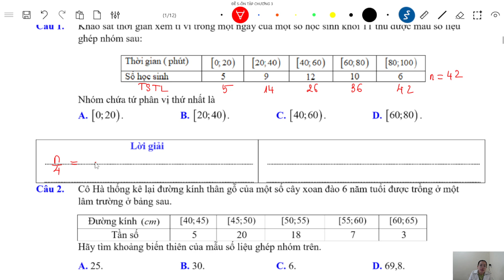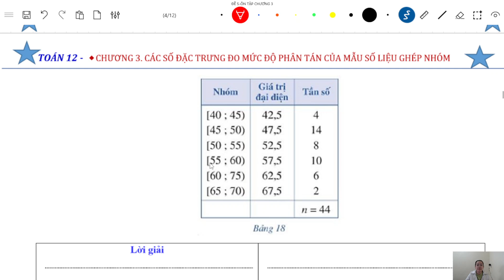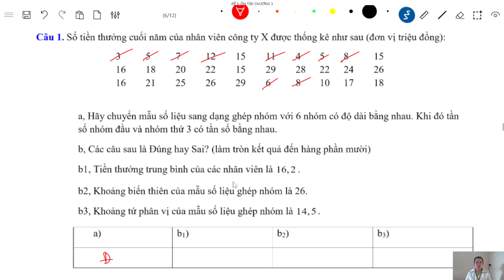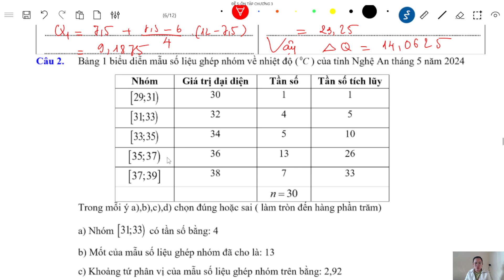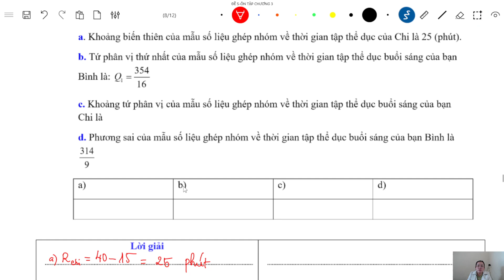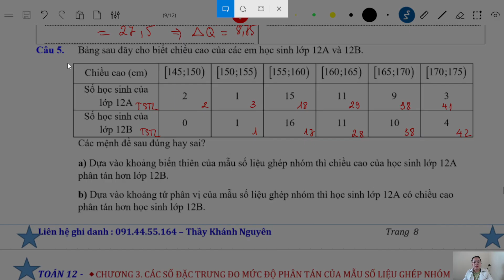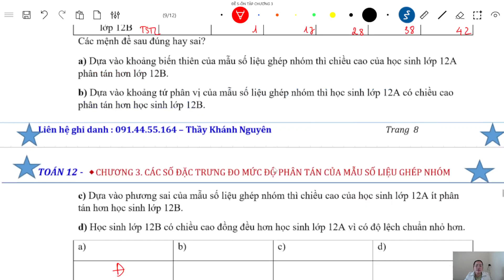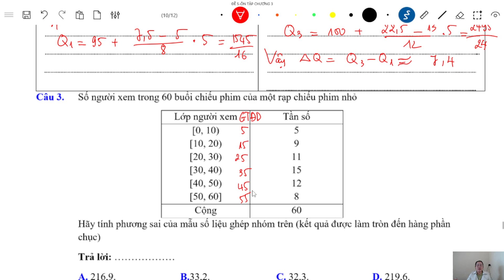TEST CUỐI BÀI LỚP 12 || ĐỀ 5 || ÔN TẬP CHƯƠNG 3 - THỐNG KÊ (CÓ ĐỀ TRONG PHẦN MÔ TẢ)